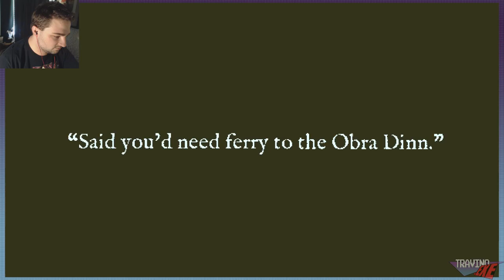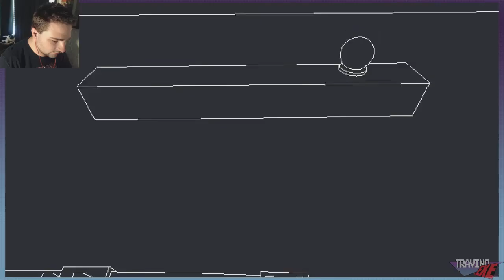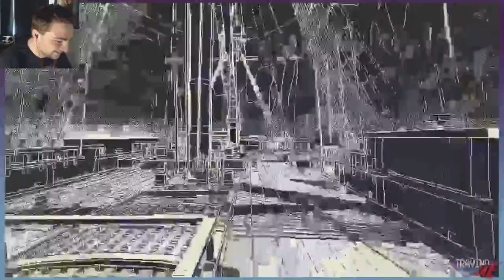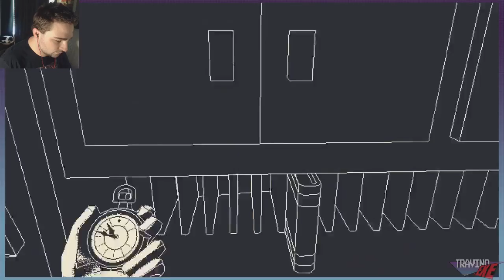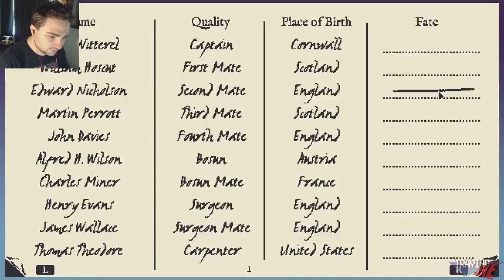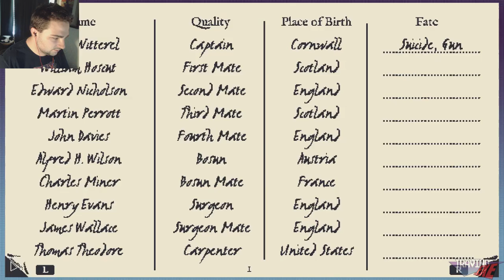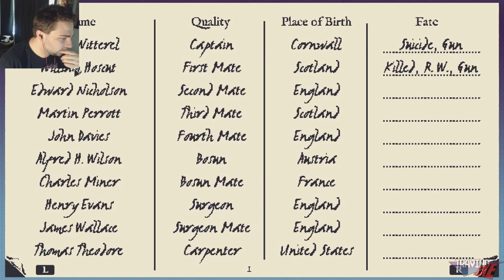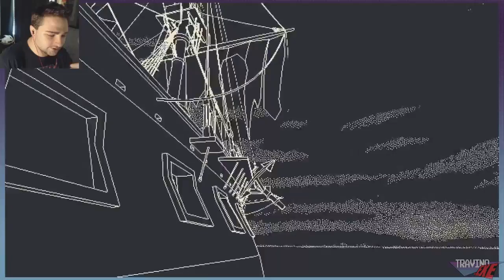GHOST SHIP MYSTERIES | Return of the Obra Dinn DEMO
The crew of the good ship Obra Dinn disappeared, and we're gonna find out what happened!